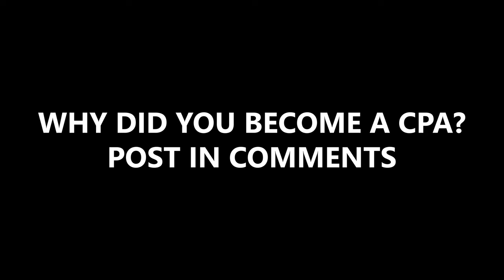Why Did I Become a CPA?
Continued conversation from my interview at AICPA Engage 2023.